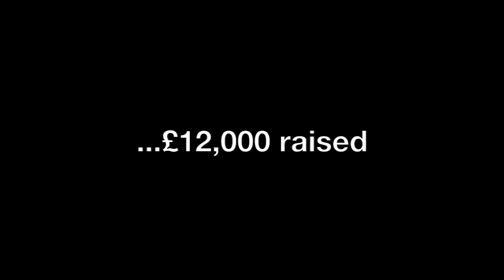The Sonic Project - Construction Update October 2015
Construction on New Life's new music studio started in August and is well over half way complete. Have a look at what we've been doing so far in this highlights video.

We're aiming to complete construction in November 2015 and open the studio in January 2016.

If you want to help or find out more info about this project, go